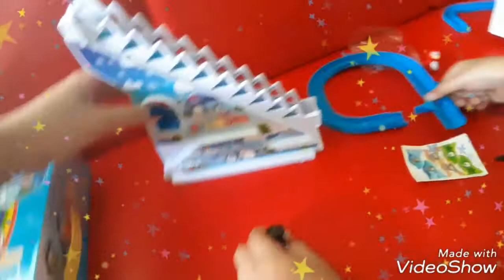Unboxing New Toy